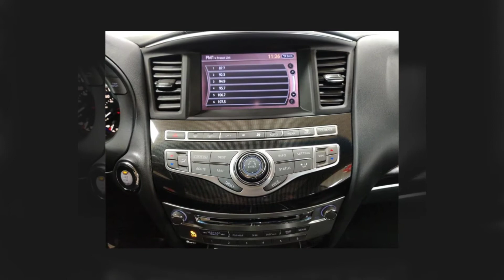2016 Infiniti QX60